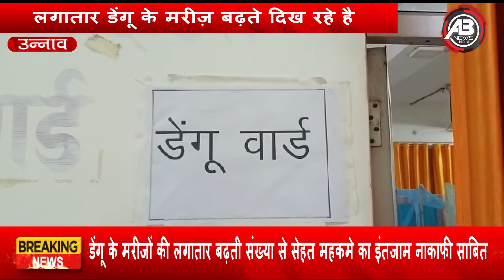उन्नाव में डेंगू वार्ड फुल शहर की सफाई व्यवस्था बेहाल#$ गांव से लेकर शहर तक# सफाई व्यवस्था बेहाल